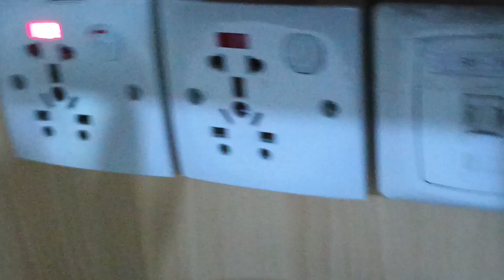Karachi is Start Raining ~ Karachi me Barishen shoro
It's raining spell starts in city Karachi from today , see the area Tariq road in rain, and friend bike tyre was almost got puncture but how he safe?

Karachi me Barishen ka silsila shoro hogya, Tariq road ka haal dekhen is Barish me, aur akhir dost ke bike ka tyre puncture HOTA par kese bacha.